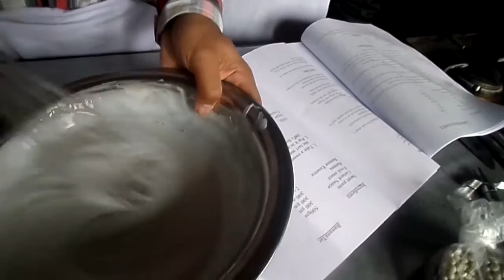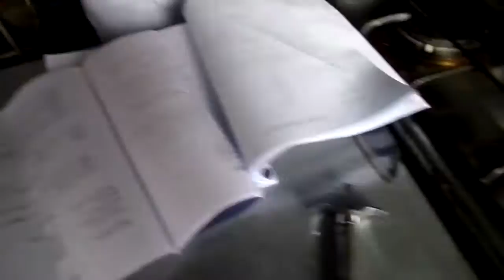Shangrila Tourism & Hotel Training Center (Banana tart with Custard Sauce)